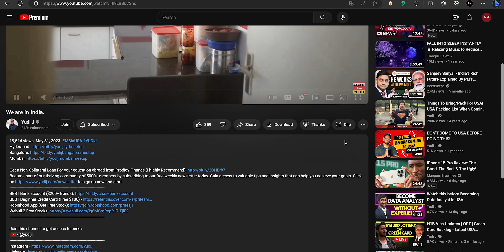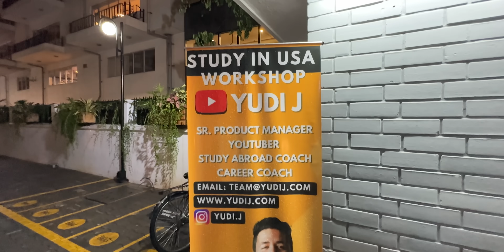I SURPRISED @YudiJ at his Meetup! 👻 | Watch his EPIC Reaction! 🤯 | తెలుగు | MS in USA 🇺🇸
Hi Mowa 👋, Chaala kasta padi eeroju, varadhalu ochina YudiJ anna ni kalisina! 💥

⏰ Time Stamps:
0:00 - Intro
0:10 - Adventure
6:23 - Outro

✅ In this video, we'll cover topics like:

Tips for Applying to U.S. Universities,

🚀 Your feedback keeps me motivated! – it means a lot to me.

Leave a Comment to share your thoughts or ask questions.